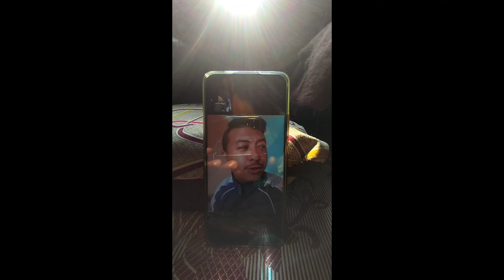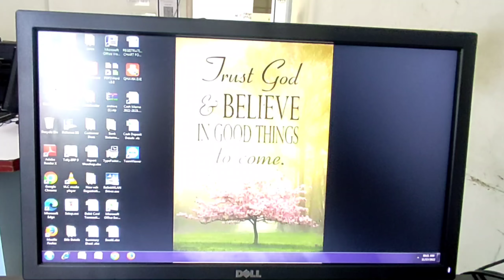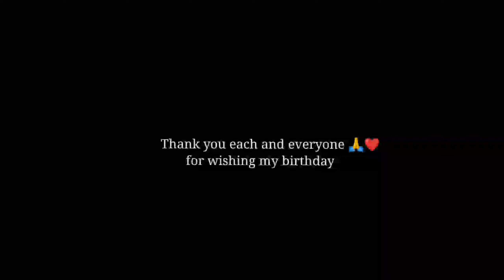My Birthday Vlog😍|| 17.11.2022|| Vlog 40 || RRV